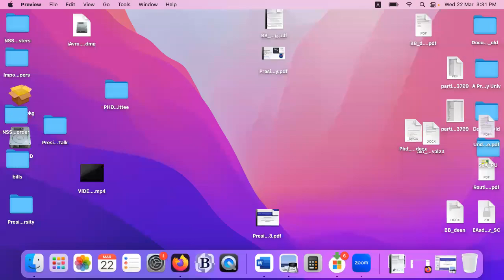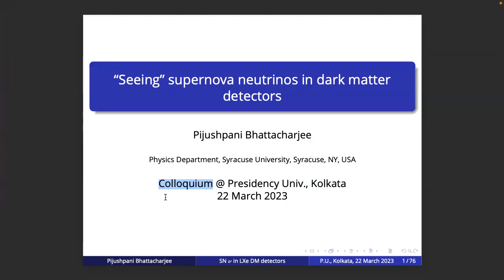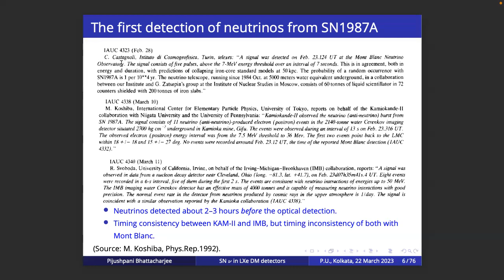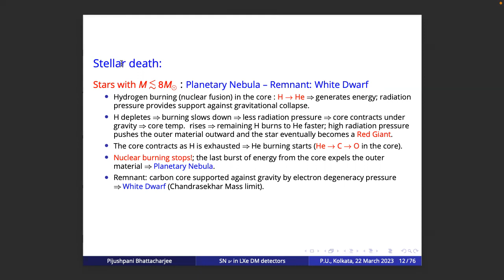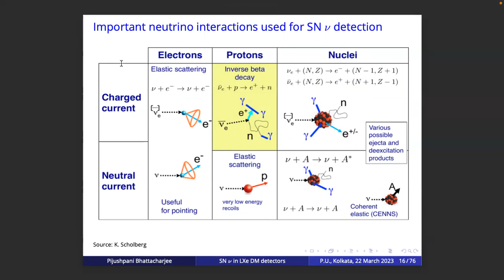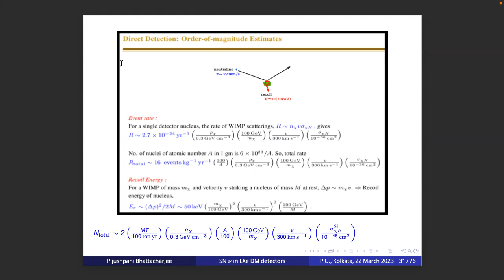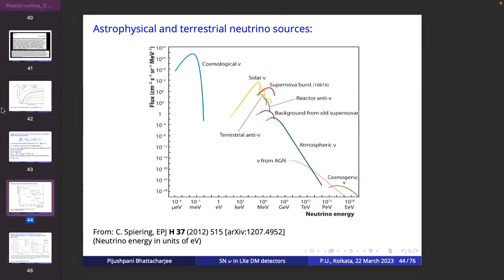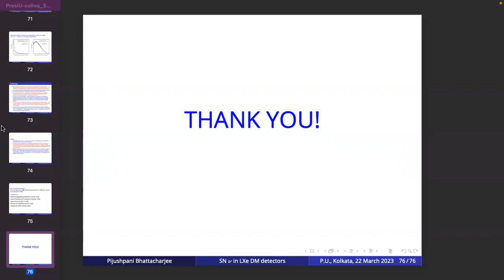"Seeing" Supernova Neutrinos in Dark Matter Detectors: Prof. Pijushpani Bhattacharya